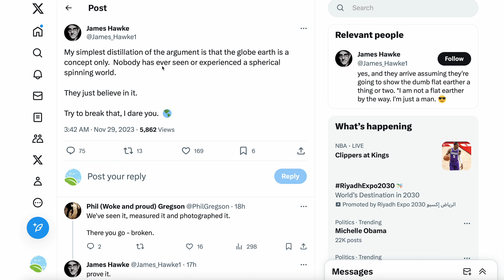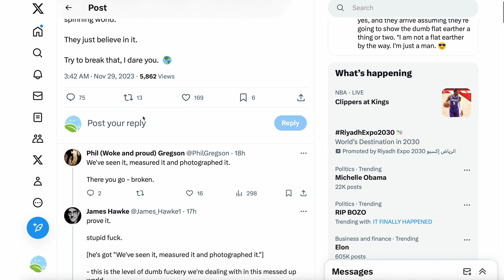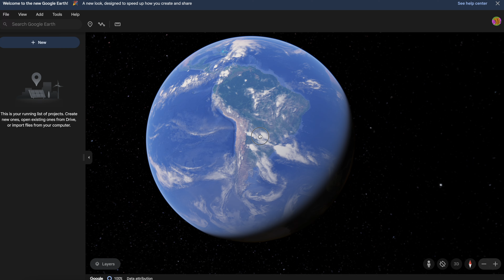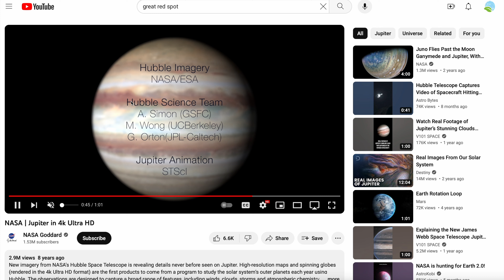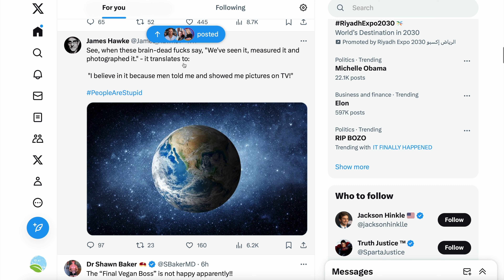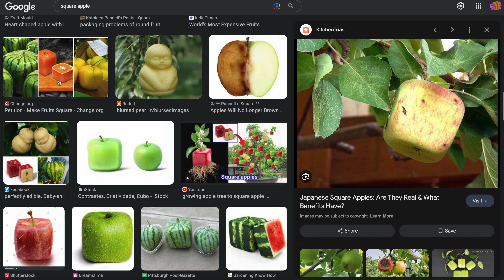What IQ Do Flat Earthers Have?